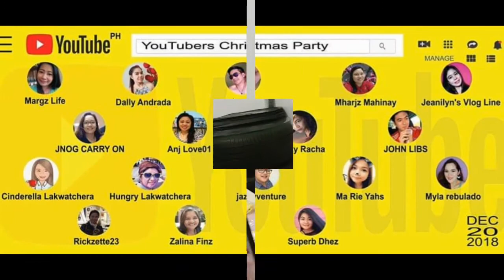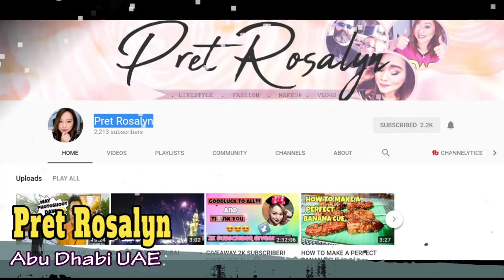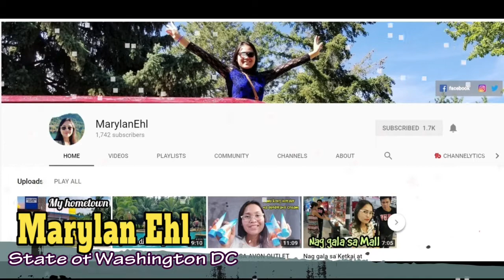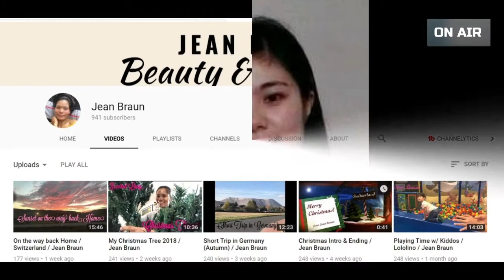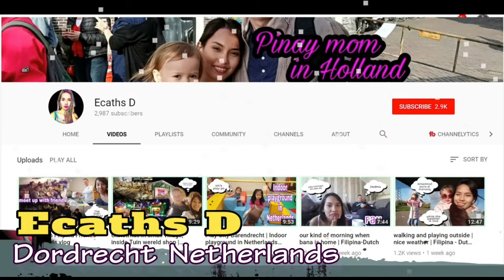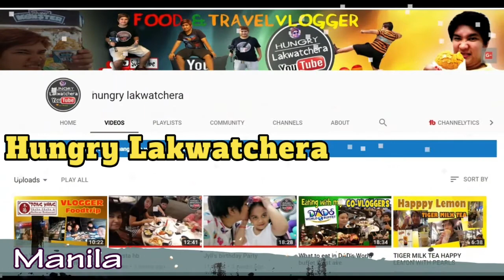Small Youtuber Meets & Christmas Party 2018 (THANK YOU SPONSORS WATCH THEIR VIDEO IN THE END)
Enjoy watching our Meet up Party till the end! T'was a success!